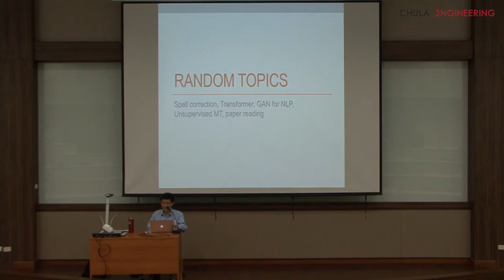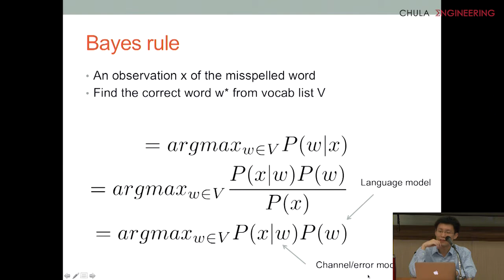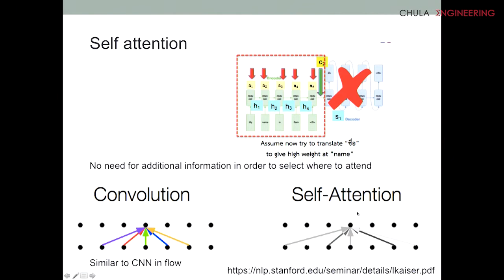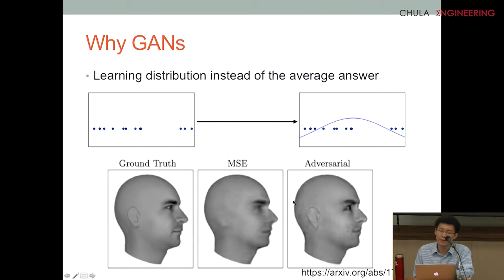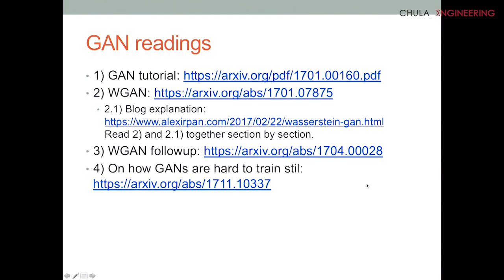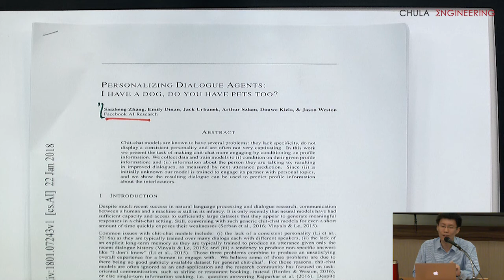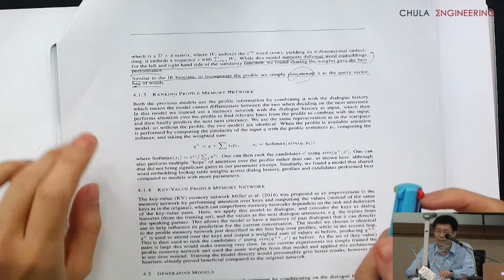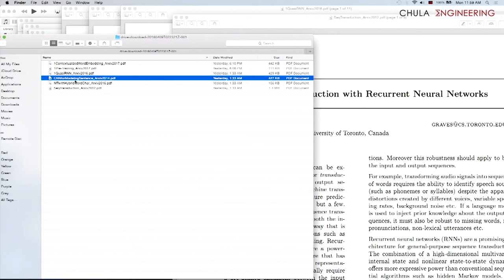2110594 NLP L11 Spell Correction and recent advances (transformer, GANs, unsupervised MT)